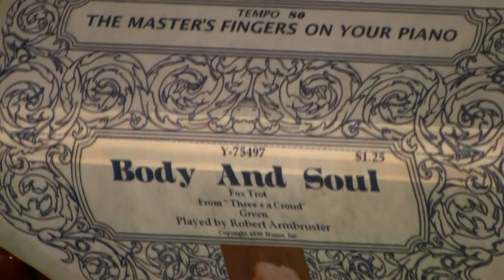Welte Mignon - Body And Soul - Armbruster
Song with Soft Rail on.